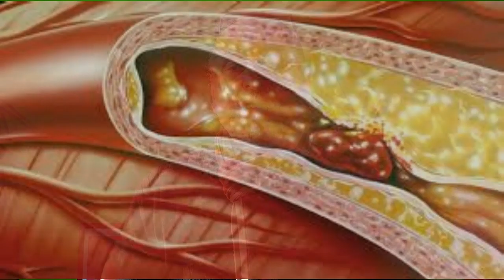Das AUGE unser wichtigstes Organ Makuladegeneration! Das solltes du tun!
💖👌Makuladegeneration, muss nicht unbedingt sein. In diesem Video erfährst du was du vorbeugend und im akuten Fall tun kannst. Schau auf deine Augen. Alles Liebe GeJo

👌 +Vitamin K2 bei AMAZON sehr zu empfehlen all trans:

👌 Zum Entgiften und Superfood-Chlorella-Spirulina-Kelp Bio Algen:

👌 Lugolsche Jod-Lösung 5 %, diese verwende ich:

👌 Das DMSO Handbuch:

👌 DMSO pharmazeutische Qualität:

👌 MSM Kapseln hochdosiert:

👌 Vitamin K 2 Kapseln:

👌 Vitamin B 12 Lutschtabletten und bioverfügbar:

👌 Den Darm wiederherstellen mit anorganischem Schwefel:

👌 Krebs verstehen und heilen: